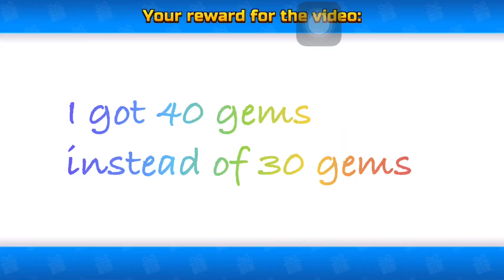Infinite Gems Glitch | Pixel Gun 3D (No Hack)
Today I will be showing you guys a gems glitch